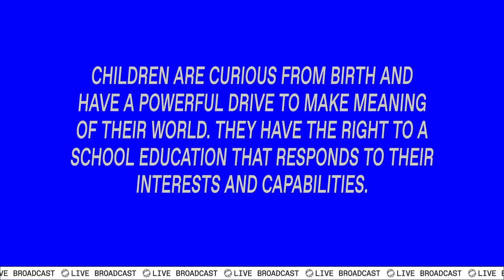WORKAROUND: EPISODE NINE MARY FEATHERSTON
Fri., 3 August 2018

12:30 pm – 4:00 pm AEST

Wonder-ful Schools?

This episode – led by designer and activist Mary Featherston with teaching staff from Princes Hill Primary School – seeks to convey the essence of the ‘collective inquiry’ educational approach. Working with a filmmaker, students travel to Mary’s atelier and garden where they will undertake a studio-based learning experience. The children are invited to explore Mary’s life-long collection of natural objects – her personal ‘cabinet of curiosities’. On returning to Design Hub, the children discuss and unfold their experiences. Children and adults gather around Design Hub’s purpose-designed ‘round table’ to discuss what this experience has meant to them, what sparked their sense of wonder and curiosity, what they find interesting and what are their passions. They explore how they pursue their own interests and how they can entice others to explore with them. In this way, the episode seeks to reveal how people like to learn.

Mary Featherston is an interior designer specialising in the design of physical environments for learning in schools and cultural institutions. The focus of her research and practice is the relationship between contemporary progressive pedagogy and design of the physical environment. In 1965, Mary formed a partnership with Australian designer Grant Featherston (1922–1995). Their collaborative design work resulted in a number of awards and them being inaugural inductees into the Design Institute of Australia’s Hall of Fame. In 1967, Mary and Grant commissioned a house and studio by architect Robin Boyd – Featherston House – which she shares with her family today. Her work has been awarded and published nationally and internationally. Mary helped to establish Community Child Care in 1973, Melbourne Children’s Museum in 1985 and the Reggio Emilia Australia Information Exchange in 1995. She is a Senior Fellow at the University of Melbourne and an emeritus director of the Robin Boyd Foundation.

EPISODE SCHEDULE

12:30 – 2:30PM
ROUND TABLE
with Esme Capp, Mary Featherston, Hannah Rother-Gelder and Princes Hill Primary School students

3 – 4PM
REFLECTIVE DISCUSSION
Envisaging new paradigms for education
with Suzie Attiwill, Esme Capp, Mary Featherston, Natalie Robinson, Hannah Rother-Gelder and Fleur Watson

This episode is part of WORKAROUND.

WORKAROUND engages with a movement of women focused on advocacy and activism within an expanded field of architecture. Each of these practitioners works towards positive change in the built environment and its surrounding cultures. WORKAROUND is an online broadcast and a program of live events. Across fourteen daily episodes, fourteen Australian practitioners each present a critique, conversation, interview, workshop or performance that articulates their strategies and workarounds and reflects on their activist practice.